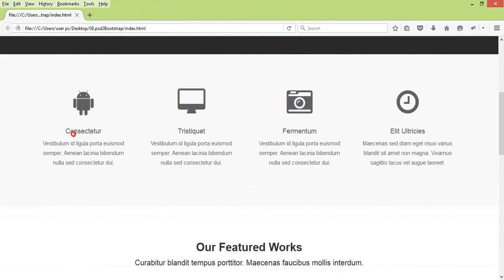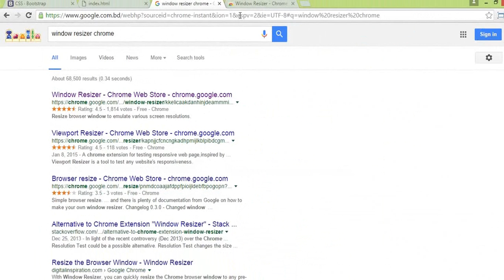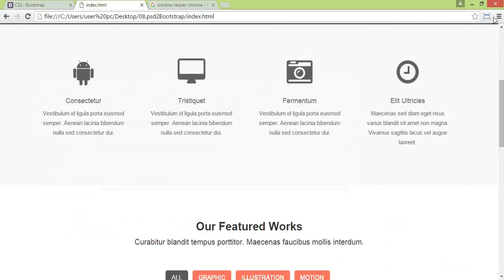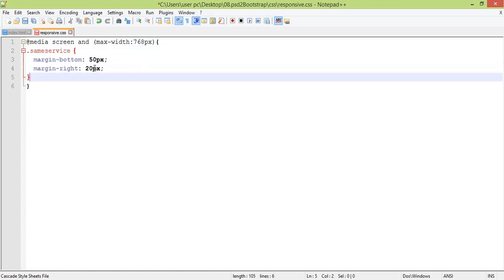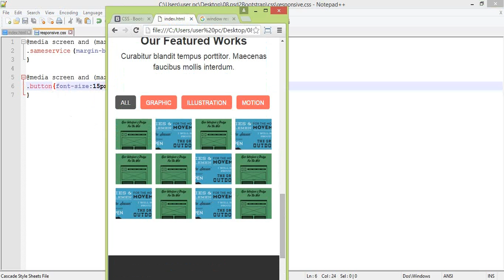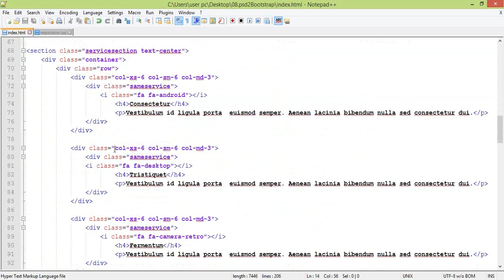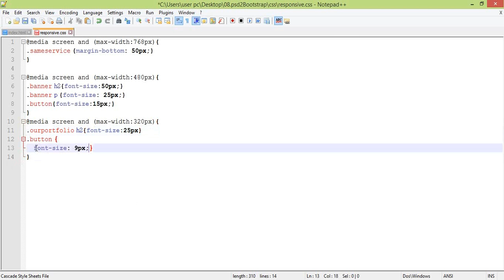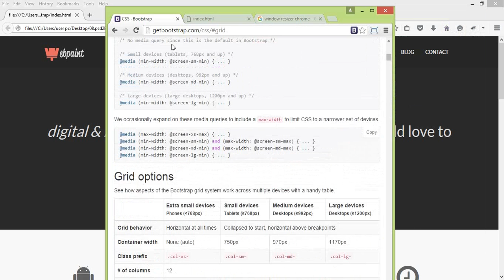PSD to HTML Responsive Bootstrap Bangla (Part-08)